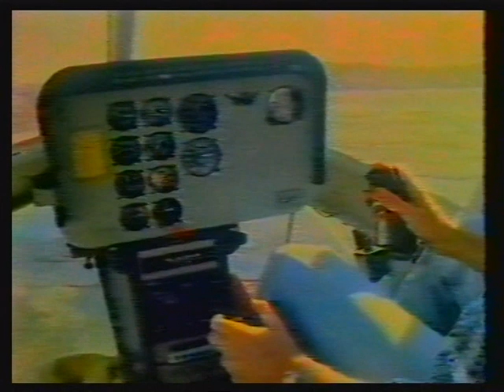Dr Sue Rowley - This is Your Life